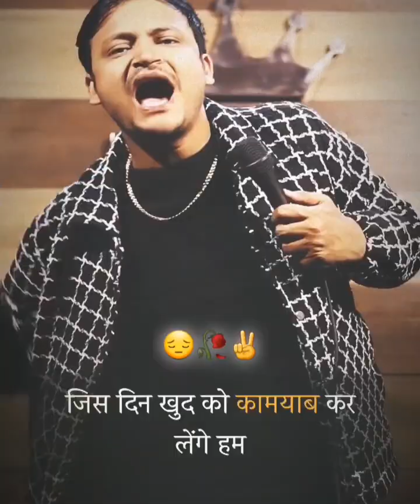aaj ka vlog 360 camera Banane Wale